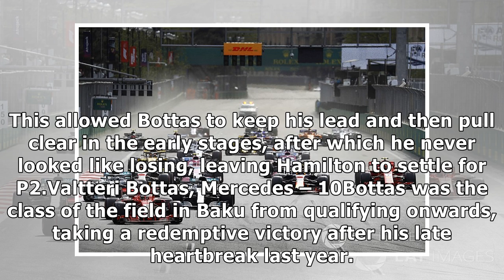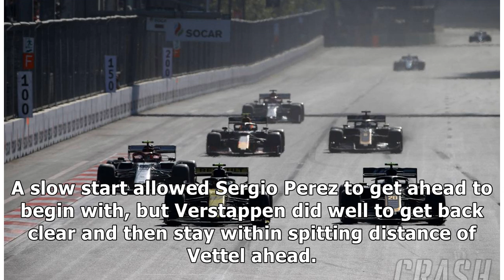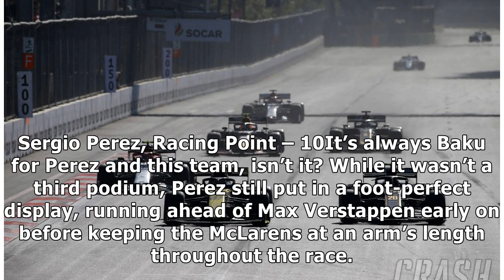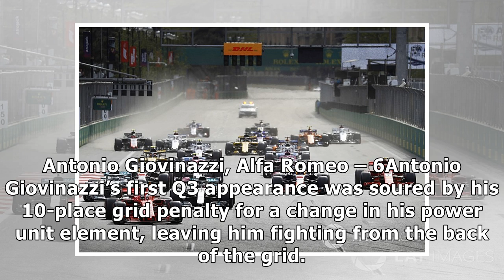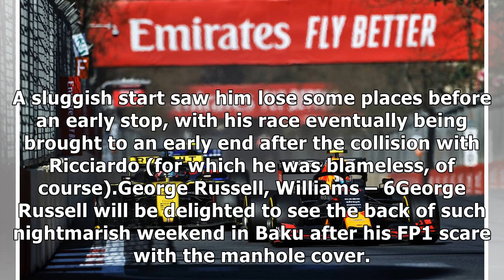F1 Driver Ratings - Azerbaijan Grand Prix